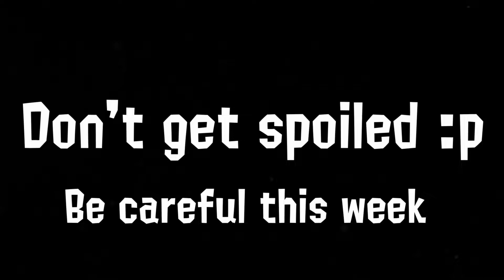How to do the Splatoon 3 (TESTFIRE Glitch)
I hope they don't patch this glitch

BE CAREFUL THIS WEEK, PEOPLE ARE GETTING SPOILED NOW!!